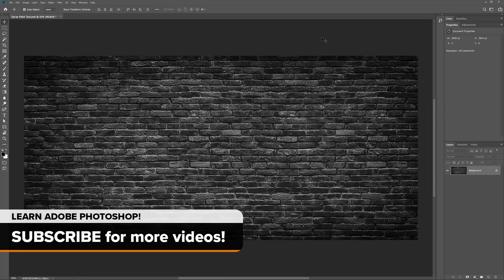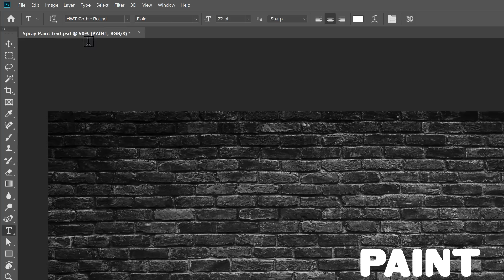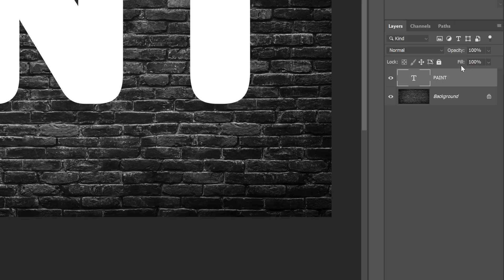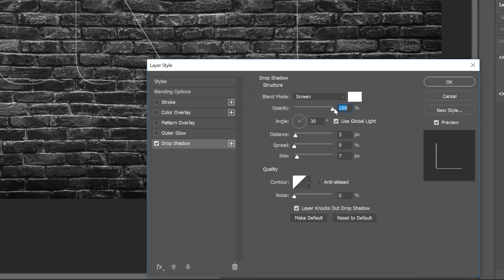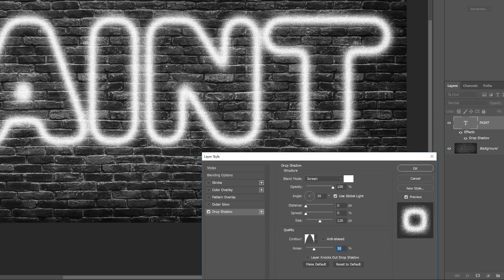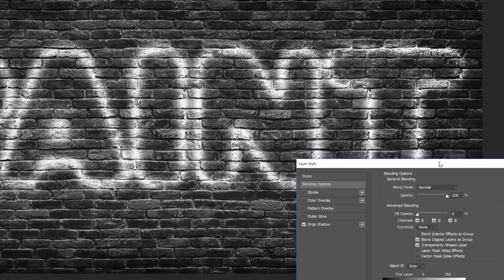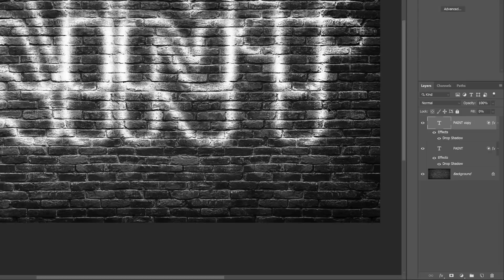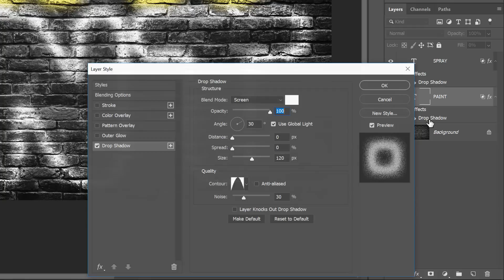Create Spray Paint Text in Photoshop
Learn how to create spray paint text in Photoshop, with letters spray painted onto a wall or background! Creating spray paint text is easy. All we need is a Drop Shadow layer effect and Photoshop's Blending Options! I show you how to create the main spray paint effect, and how to blend the spray paint in with your background image. I also show you how to duplicate the effect to add more text to your design, and how to change the color of the spray paint.

►  Video chapters:
0:00 Intro
0:47 Adding the text
1:38 Resizing the text
2:29 Making the text transparent
3:03 The difference between Opacity and Fill
3:39 Adding a Drop Shadow layer effect
3:56 The Drop Shadow settings
6:19 Blending the text with the background image
8:07 Duplicating the spray paint text
8:35 Moving the text into place
8:58 Editing the spray paint text
9:48 Changing the spray paint color

►  Help support new videos and download my tutorials as PDFs!